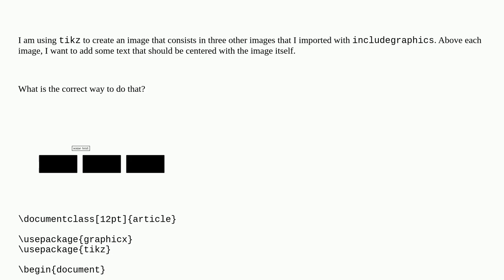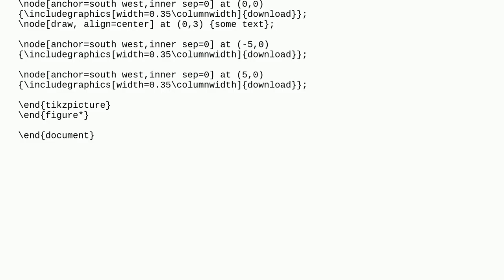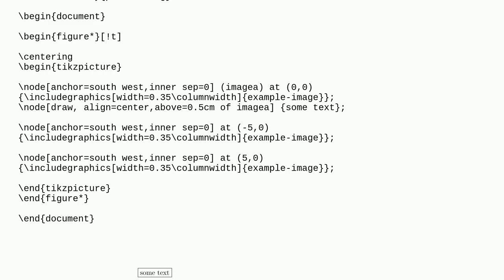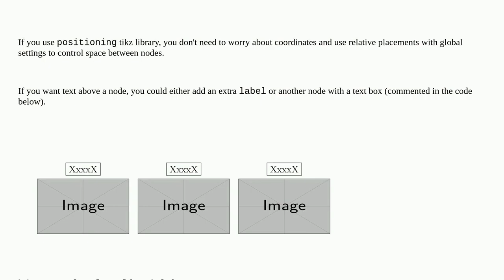Aligning pictures and text in tikz environment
A special thanks goes out to the community

  tikz-pgf